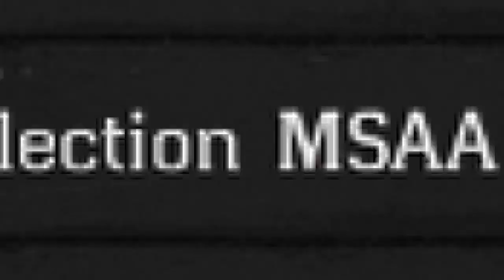Red Dead Redemption 2 [PC] - GTX 1060 3GB + I7-3770 + 14GB RAM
وأخيراً تجربة واختبار فريمات من Red Dead Redemption 2
اختبار الأونلاين و الأوفلاين
على كارت GTX 1060 3GB وجميع الجودات
Red Dead Redemption 2 fps test GTX 1060 3gb
💻 MY SPECS :-
CPU : Intel Core I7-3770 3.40 GHZ
GPU : Evga GTX 1060 3GB GDDR5
RAM : 14GB DDR3 798mhz
HDD : Seagate 500GB + WD 320GB
SSD : 128GB
OS : Windows 10 Pro (x64)
Game Resolution : 1920x1080
Recorded with : Shadowplay
Monitor : MSI Afterburner
Without Record : +4 fps
"" مقاطع انصح بمشاهدتها 🔥 ""
👤 حسابات القناة على شبكات التواصل الإجتماعي
☑️إسمي على ستيم اللي حابب يضيفني: ElbalshaTV